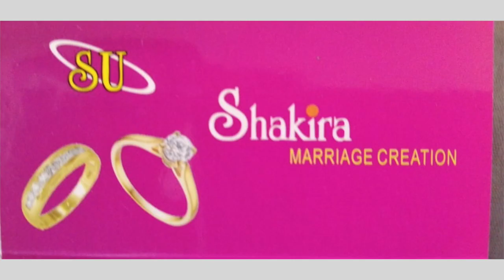Bridal Show at Backstage Henessy park Hotel Mauritius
A film by Macpix Photography & Videography Ltd